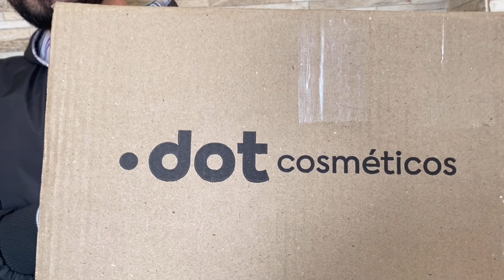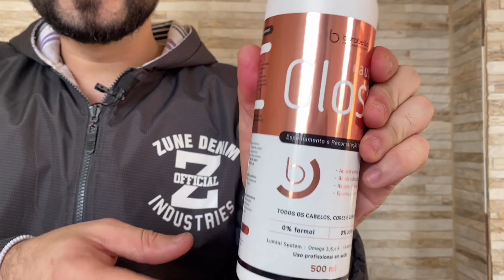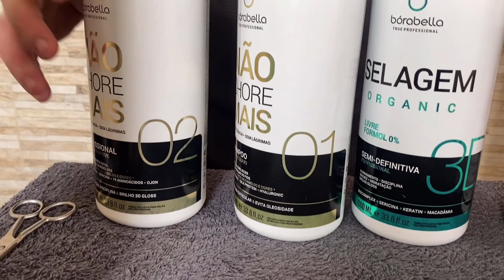Recebidos Bórabella para o salão - Mês de Novembro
Eae pessoal,
Mais um mês que recebo os produtos da Bórabella, marca top de cosméticos.
Quem usa essa marca deixa ai nos comentários o que acham, pois pra mim é a melhor 😍

Sigam eles no insta para ficar por dentro das novidades @borabellaoficial

E me sigam no insta @sobrinho.leonardo

Em breve terá um sorteio no meu insta 😃